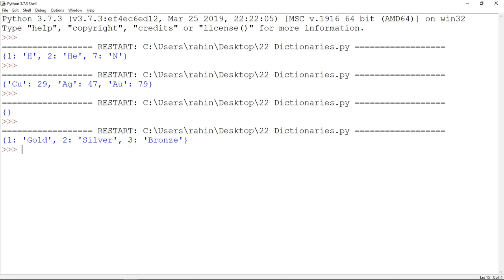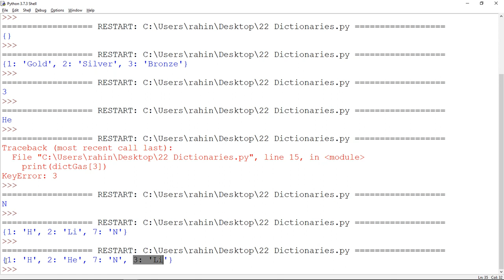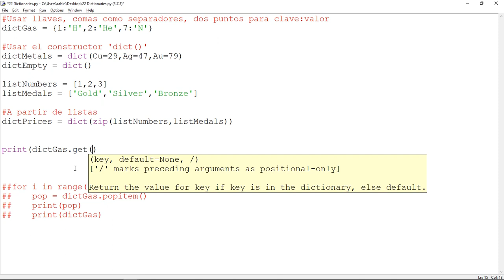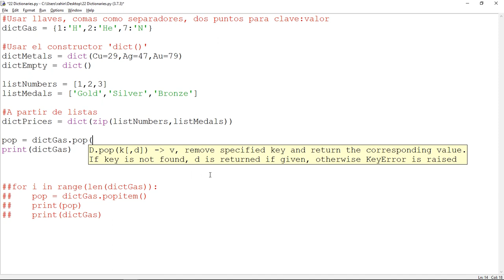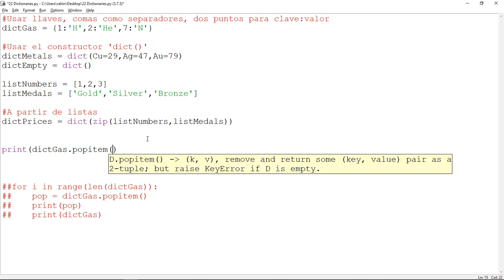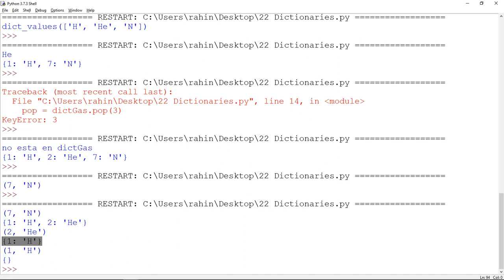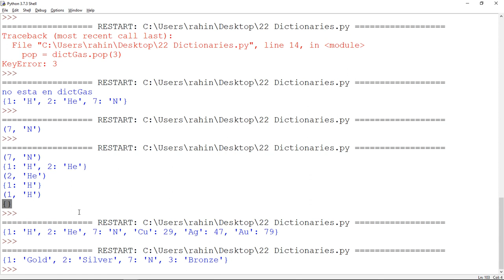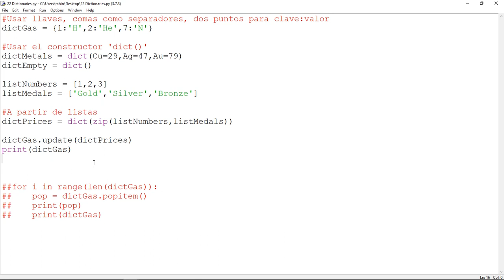22 ESP Python 3 Diccionarios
Basicos de Python 3 para no programadores.
Diccionarios. Coleccion de parejas clave:valor.